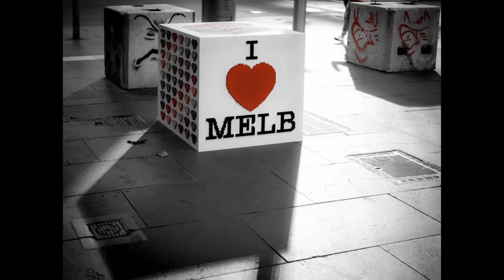如何学摄影？十分钟给您讲明明白白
本片所有照片，全部出自”彩蜂摄影基础班“学员之手，时间久远，具体时谁拍的我已经记不确切了。但感谢同学们留下这些精彩的画面。

拍摄制作：@我有两支胖猫
特别感谢：彩蜂摄影字幕组
文稿：阿叶，rAn
时间轴：阿叶，Alpert
校对：Alpert
监制：Alpert，Erick

新浪微博：@彩蜂摄影大马猫本
《墨尔本彩蜂摄影》微信公众号：cbphotography
B站：@大马猫本